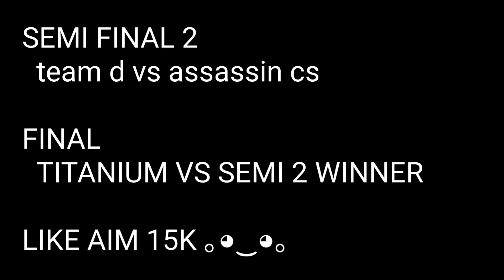BD71 ARMY Vs TITANIUM CLAN | BANGLADESH VS INDIA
ALOK vs DIAMONDS Best Clash Battle who will win Gameplay Garena Free Fire Live Streamer from India Killing Player with LOUD Volume Spy Like James Bond 007 Level Upto 70.

Team D Guild Id - 60371555

⚜️Leader - D Iron

🔱Officer - D Rokr73

🔱Officer - D Aayush

🔱Officer - D Black Shout

1. GARENA FREEFIRE INDONESIA
2. GARENA FREEFIRE BRAZIL
3. GARENA FREEFIRE INDIA
4. GARENA FREEFIRE SINGAPORE
5. GARENA FREEFIRE THAILAND
6. GARENA FREEFIRE SPAIN
7. GARENA FREEFIRE NEPAL